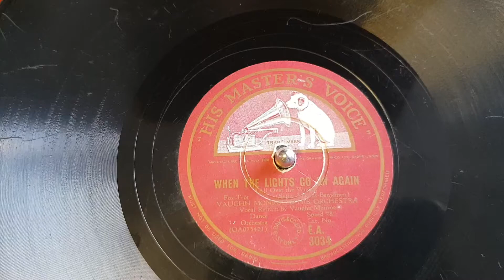When The Lights Go On Again. Vaughn Monroe